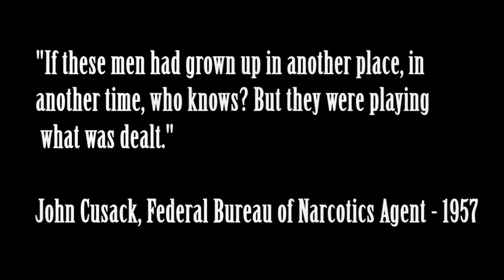American Dream - Azi Rahman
Based on a true story. Gangster Gangy Cohen turned Actor Jack Gordon is living the American Dream in LA until his criminal past catches up with him.